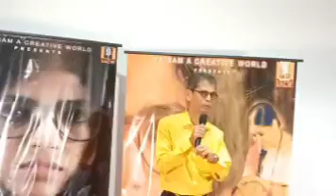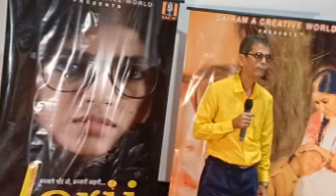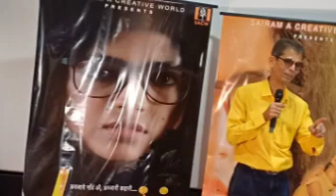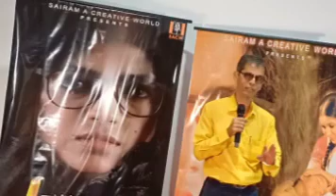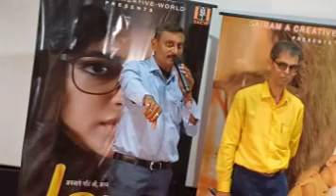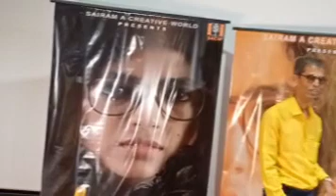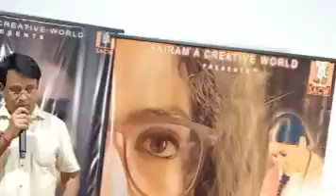Bollywood Hindi Film Lorii Trailer Launched l Avinash Kavathankar Ritu Lakhina Krishnan Sanjay Joshi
Bollywood Hindi Film Lorii Trailer Launched l

Producer: Avinash Kavathankar

Writer and director: Rajiv Krishna Revndkar

Cast: Pankit Patel, Avinash Kavathankar, Abhilasha Giara, Pratibha Shimpi, Arti Shinde,

Dop: Kumar Dongre